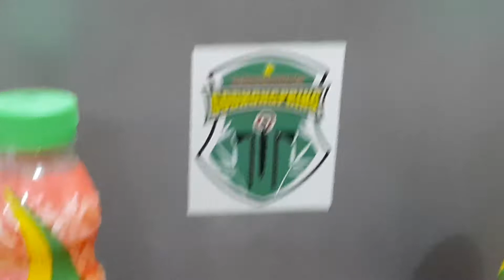PORLEMPIKA EKS KARESIDENAN SEMARANG PART 1.